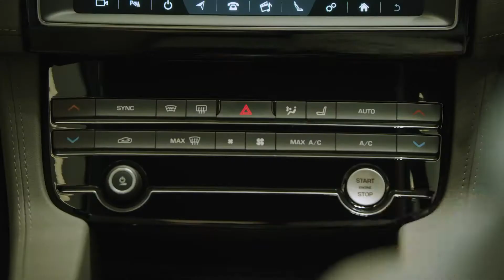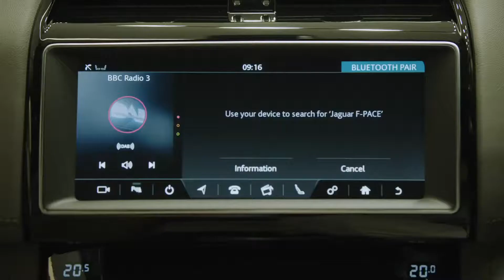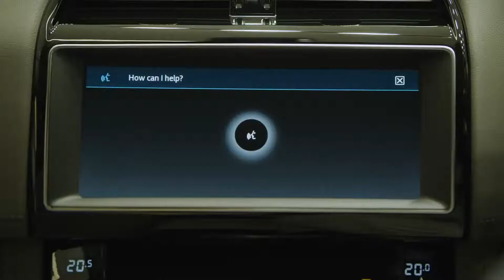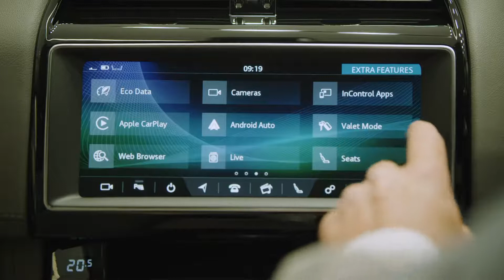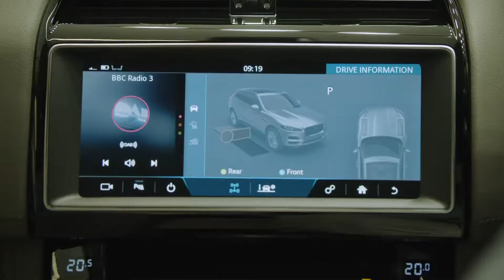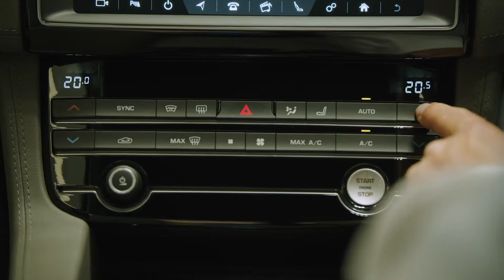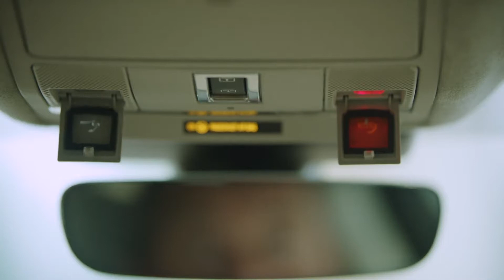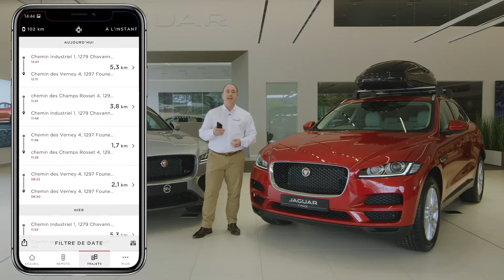F-PACE | Bienvenue à bord